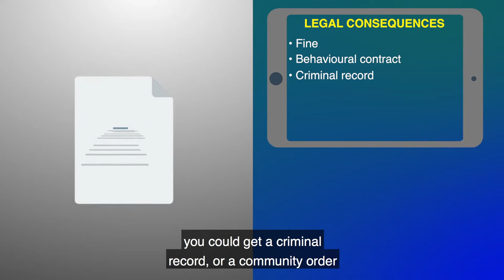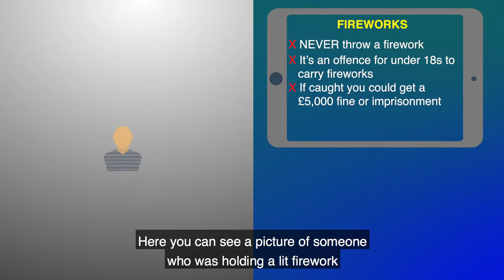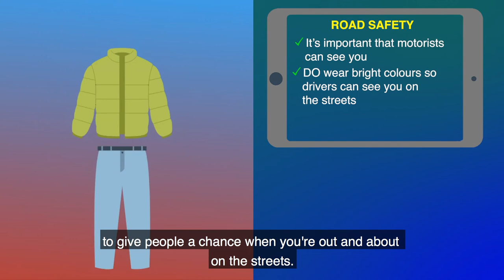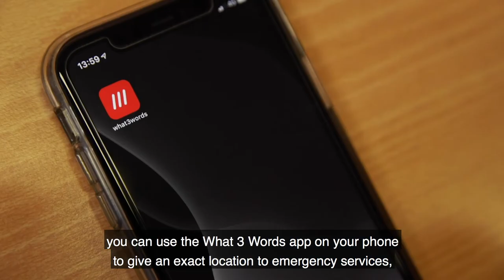Dark Nights - Secondary School Presentation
A joint police and fire presentation, designed for secondary school pupils, around keeping themselves and others safe during the bonfire period.